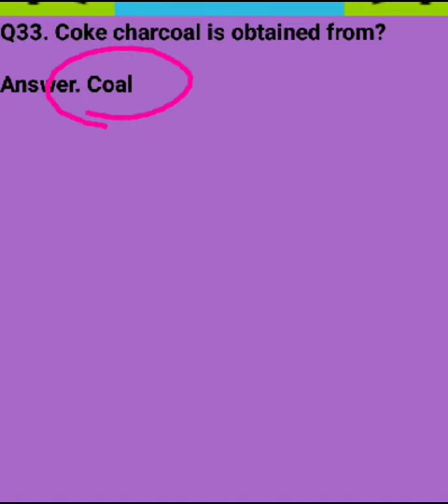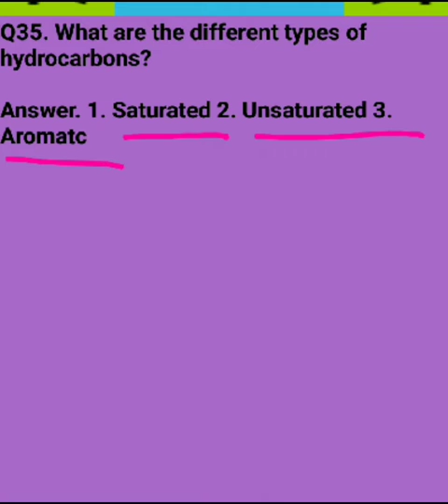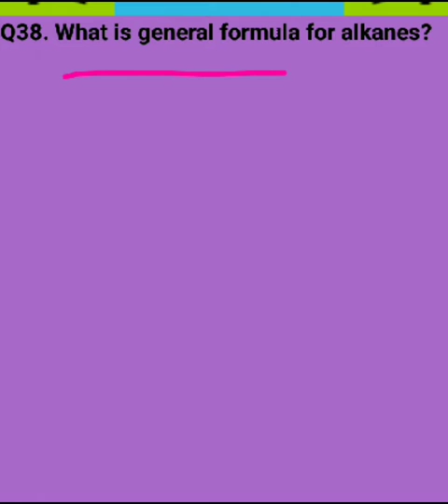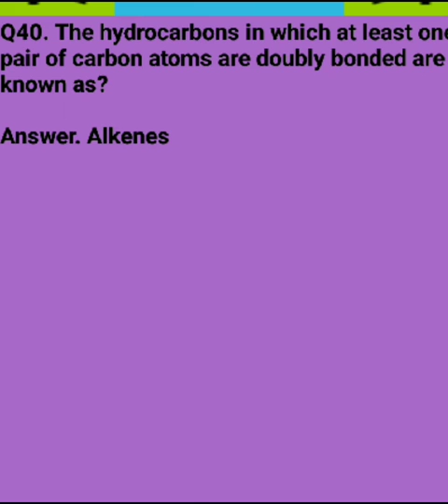Science GK most important questions answers for competitive exam like ssc,hssc,cgl,htet,ctet,group D